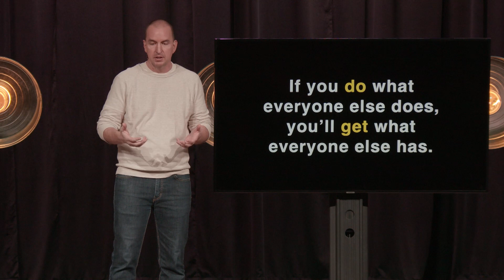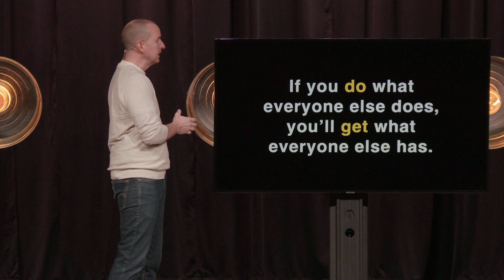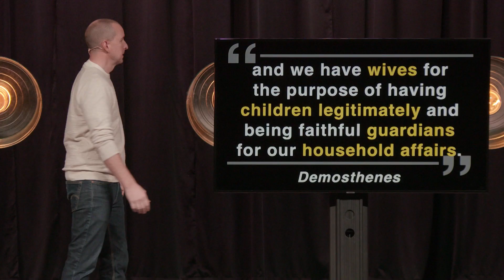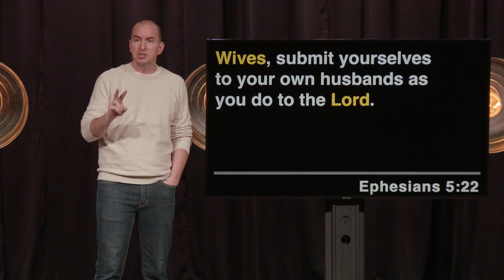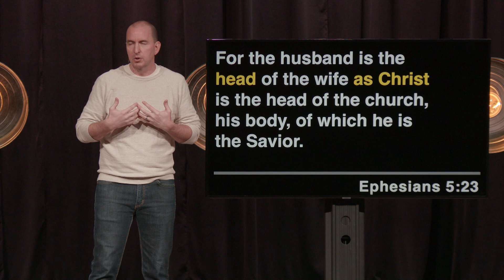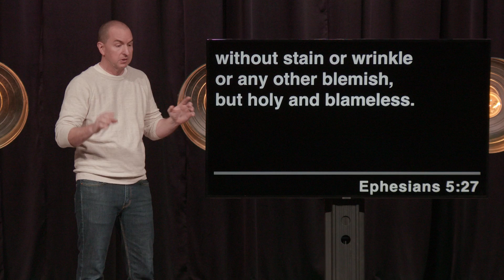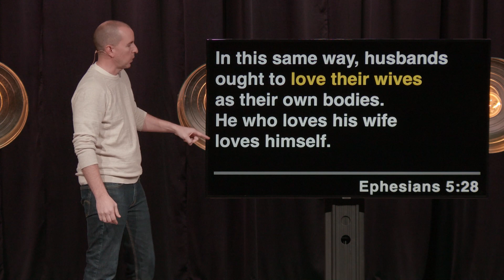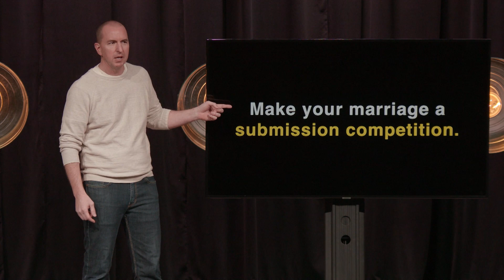Make Marriage A Submission Competition // Matt Johnson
What’s the secret to staying in love? In this series, we’ll discover three counterintuitive principles that are the keys to couples who are happy together forever.

Visit us on Sundays at The FOR Center located at 2314 Brinn Rd, Murray, KY. We can't wait to see you!